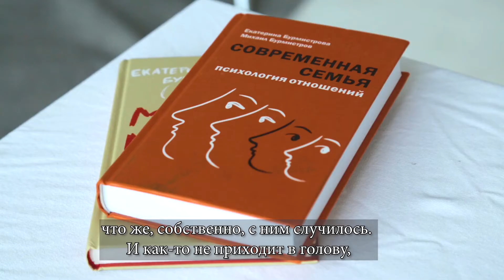Михаил Бурмистров о кризисе среднего возраста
➤Вебинар "А вдруг это кризис среднего возраста?"